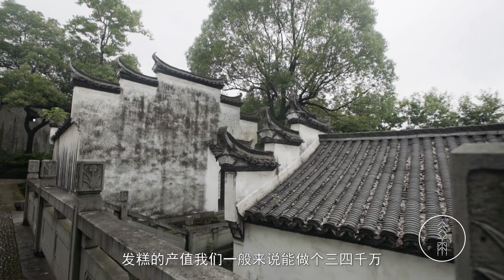龙游发糕2020 | 福高 寓意吉利 Rice sponge cake | Chinese Festival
龙游发糕丨是浙江龙游县特产，中国国家地理标志产品。制作始于明代，距今已有600多年历史，其制作工艺独特、配料讲究，成品色泽洁白如玉、孔细似针、闻之鲜香扑鼻、食之甜而不腻、糯而不粘。因风味独特，制作精美，又是“福高”的谐音，寓意吉利，因而成为当地老百姓节日必备名点。

龙游人与发糕

家家碾米粉，户户炊发糕，人人祈求来年“福高”。 龙游人的过年是从准备炊发糕开始的，炊发糕已经成为富有龙游味的过年风情画。

龙游人的过年，说不完的丰盛，道不完的喜庆与热闹，而弥漫在这时空里的总是那发糕特有的香甜味。家家户户招待亲朋好友，首道点心一定是发糕，因为发糕不仅味美，而且饱含着对新年的祈福。

在一座古旧的房子里，蓝锦国正在做发糕。四方天井，粗粝的石磨盘，漆黑的土灶，勾起了我们最朴实的乡村记忆。

土灶的大锅上蒸汽翻腾，板油、白糖、米酒、米粉已经悉数准备停当，和过去几十年一样，蓝锦国开始了一系列娴熟的操作，直到一笼热气腾腾的发糕喷香出锅……

从小作坊到大企业

蓝锦国16岁便跟着父亲学习制作发糕了，父亲严厉的教导让让年少的蓝锦国用一年半的时间，掌握了制作发糕的所有手艺。

因为热爱，所以坚持，父亲每天的时间安排的异常紧密，几点起床、几点磨粉、几点下蒸锅……在那个年代，每天如此繁杂忙碌的生活，他们竟不感到辛苦反而有种充实的快乐。本为谋生，客户越来越来多，生意逐年递增，这也许正是手艺人的坚持的源动力。

口碑的积攒，一传十、十传百，35年的坚持，让蓝锦国的生意越来越火。为了满足客户需求，这也推动着他不断搬迁，从作坊到企业，生产规模越来越大。每逢春节前后，一天生产5万个发糕都不够，多数销售于本地市场，可见龙游人对于发糕的喜爱。

挥不去的乡愁

龙游人出生后的第一个春节，肯定会吃上第一口发糕。这是流传千年的民俗，这也是种在所有龙游人心中的对发糕眷恋一生的种子。很多身在异乡的龙游人，都是通过这一口发糕，来满足自己对于故乡的思念。

蓝锦国回忆，以前通讯不发达，很多龙游人年少就去了异乡，年迈定居在了全国各地，由于路途遥远，交通不便，便再也回不来了。多的是那些老人们，给他打电话，让邮寄发糕。而现在是互联网时代，动动手指，发糕就送到家了。

总有一种滋味，从小就深深地印烙在心海中，总有一种美味，让人一生都为之魂牵梦萦。游遍五湖四海，尝尽人间百味，所有出门在外的游子都一样，他们馋的不是那一口美食，而是那份浓浓的乡愁。

吃到这一口美味，他们会有一种由衷的满足，“这就是小时候的味道，这就是妈妈的味道，这就是龙游的味道。”